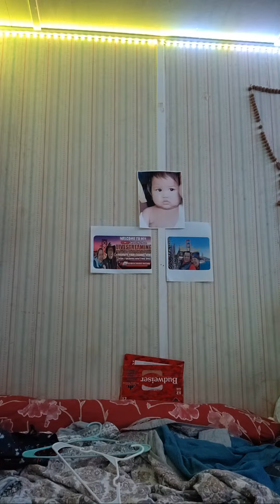Highlight 50:10 - 55:10 from LS698 Saturday LIVE STREAMING, meet new and old friends